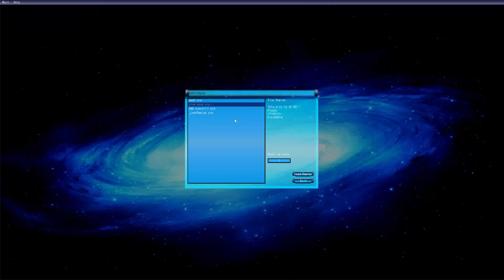YGOPRO - Neo Blue Eyes Ultimate Dragon OTK Deck vs Lightsworn Deck